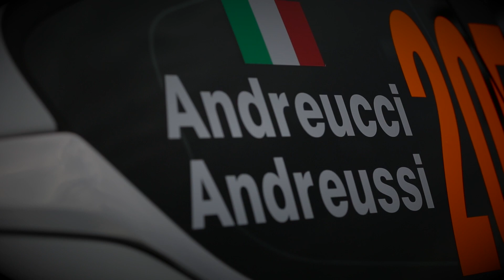Video Rally Sanremo 2014 - Peugeot 208 T16 e Andreucci: Highlights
Rally Sanremo 2014: Paolo Andreucci, Anna Andreussi e la Peugeot T16, scopri gli Highlights.